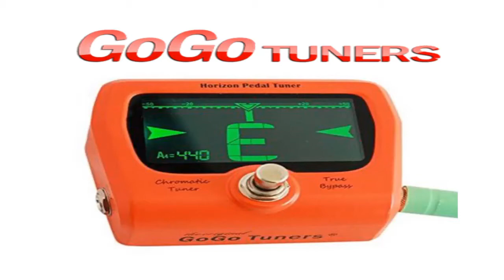In Theory's Tony Covino & Mike Mostert promote Debut song "Heroes," and much more on Zoom!!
In Theory rockers Tony Covino & Mike Mostert promotes incredible Debut song "Heroes" and more!!
I play the this Awesome track "Heroes"
Talk about the song
Discuss the group's sound
The recording process
What's next

Facebook: Patrick Calamari or Pat's Soundbytes Unplugged!